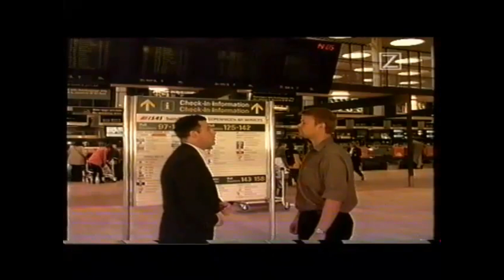Det' jo løgn. Thomas Wivel som Frank - Alle klip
9 klip i et. I Zoo, hos frisøren, i trafikken osv.
Med Thomas Wivel og Carsten Bang.
Fra ZTVs program Det' jo løgn fra 1995-96.